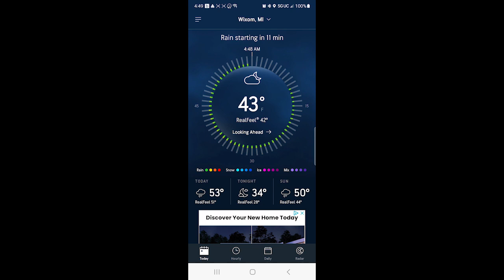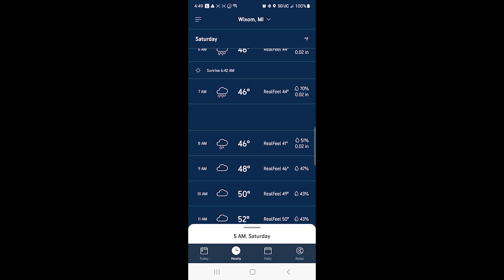Michigan Public Land Spring Gobbler Down (2023)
This hunt took place in unit ZC (Oakland County) through April 22-23. I only had these 2 days to fill my tag due to a scheduled knee surgery on the 24th. This was the hardest hunt that I've ever experienced with 600 tags given out for this hunt and from I could tell is all 600 hunters were hunting in my area, no matter what corner I turned there were hunters . Day one ended being a wash, but did manage to call in a few hens and jakes. Day 2 had started the same way and I decided to go home and grab some lunch. After lunch I had a plan that has been successful in the past, A afternoon hunt when 95% of the hunters have retreated. Enjoy the video and it's outcome. This video is dedicated to my cousin jdpeckmartin who passed 2 years ago R.I.P. Cuz

NOTE TO SELF: DON'T EDIT VIDEOS WHILE TAKING NORCO 🤦